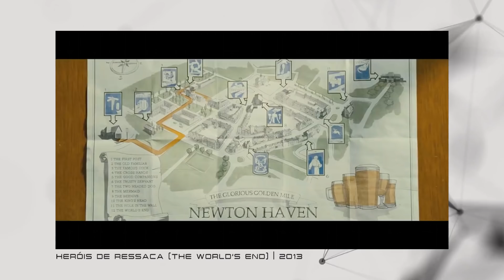3 filmes recentes sobre O FIM DO MUNDO que você provavelmente não viu! | Futurices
A ideia do fim do mundo tem deixado galera intrigada por milênios.

E o cinema e, principalmente, a ficção científica têm elaborado sobre o fim dos tempos desde sempre também!

Algumas obras discutem o apocalipse de forma mais fantasiosa, através de aliens, monstros e zumbis do mal, por exemplo, e outras de um jeito mais científico, mostrando como guerras nucleares, pandemias, desastres naturais e crises climáticas poderiam varrer a gente dá face dessa terra.

E pra você que curte esses temas catastróficos nas telas, hoje eu separei 3 filmes recentes sobre o fim do mundo que muita gente provavelmente não ouviu falar, mas que eu acho que valem muito ver.

Quais outros filmes apocalípticos você recomenda?

E pós-apocalípticos?